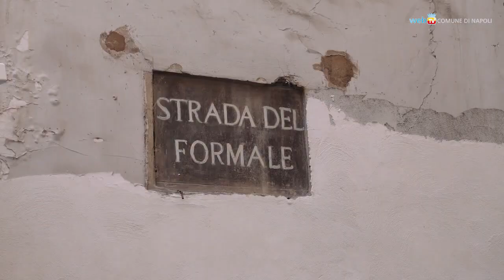Un bene confiscato diventa Casa Comune per i ragazzi autistici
Un alloggio di 200 mq confiscato alla camorra, nel cuore di Napoli, ospiterà Casa Comune: è il primo progetto di co-housing rivolto a ragazzi autistici che saranno coinvolti in percorsi di autonomia, socializzazione, lavoro.